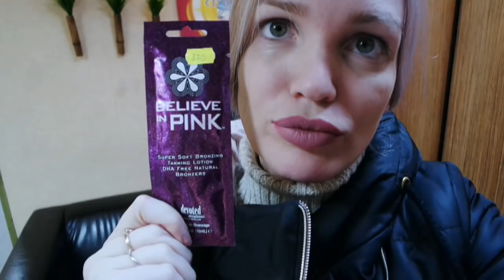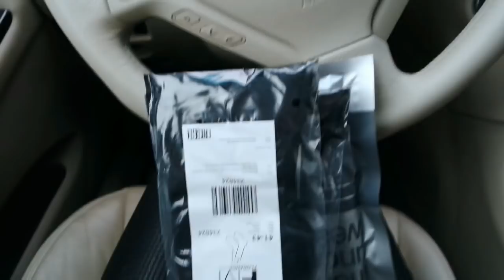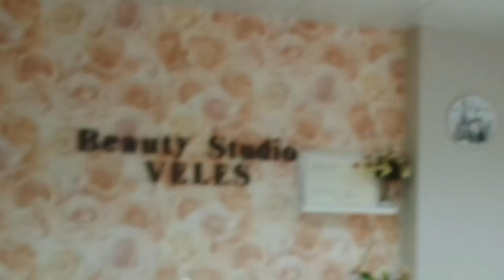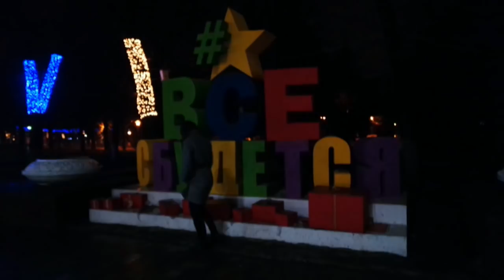КАК ОТРАСТИТЬ ДЛИННЫЕ ВОЛОСЫ/ БОТОКС ДЛЯ ВОЛОС/ VLOG SilenaSway_Силена Вселенная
▼▼▼▼▼▼ОТКРОЙ МЕНЯ ▼▼▼▼▼▼
Мастер по волосам @anna_sagatelova_stilist
Маникюр и аппаратная косметология @beauty_studio_veles